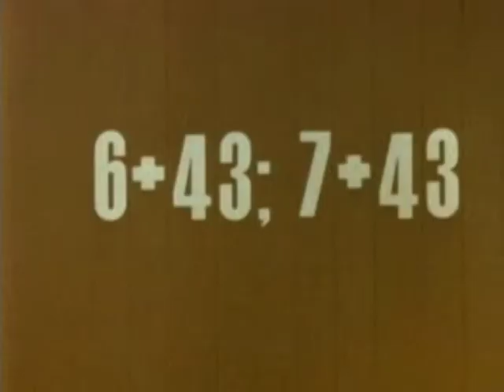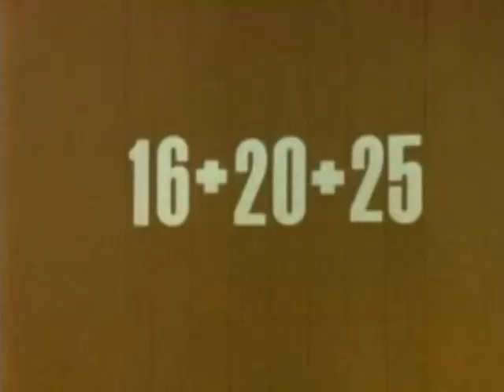Depressione Pomeridiana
...um quarto sem janelas.